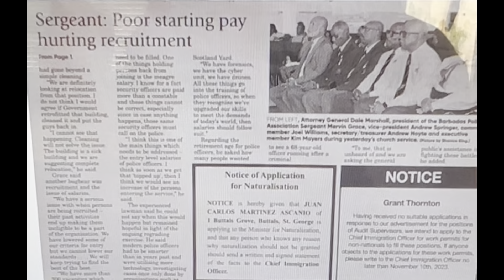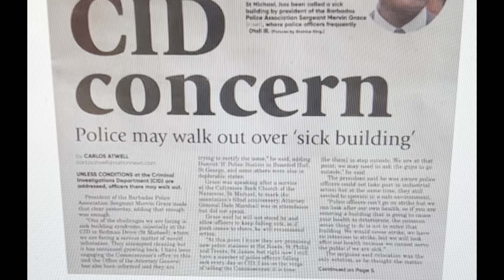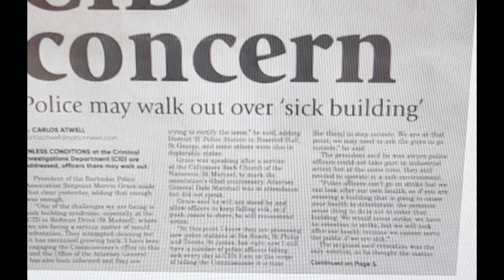Bridgetown, Barbados. Grace talks sick buildings, recruitment and retirement age of officers.